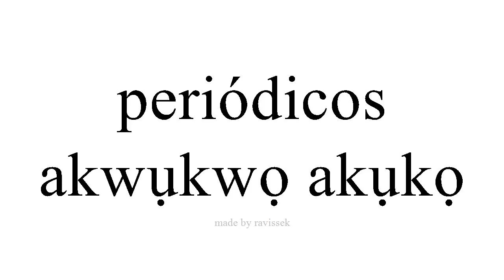Mụta Spanish akwụkwọ akụkọ